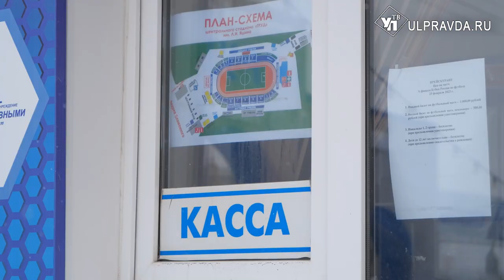«Волга» – «Зенит». Где купить билеты на матч и за кого болеют ульяновцы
Грандиозное спортивное событие в выходные захватит Ульяновск. В кубковом матче ульяновской «Волге» предстоит противостоять питерскому «Зениту». Сегодня стартовали продажи билетов. Утром у касс стадиона «Труд» образовались большие очереди, а билеты раскупили за несколько часов. За кого болеют ульяновцы и сколько билетов осталось – в нашем материале.